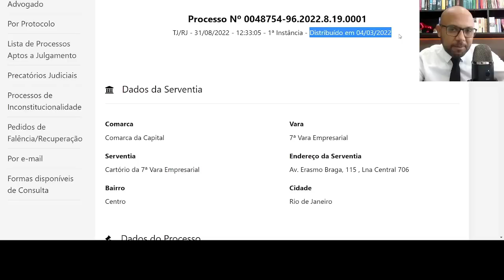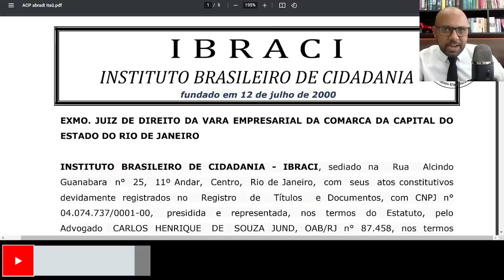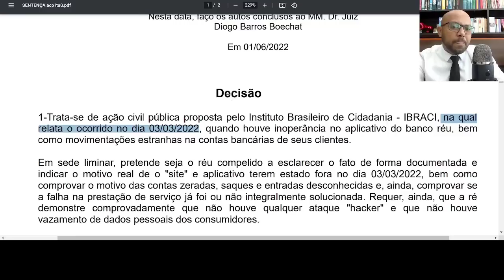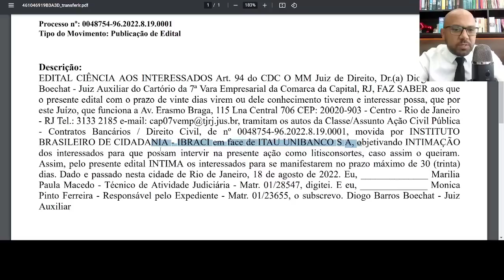ITAÚ VAI PAGAR UMA GRANA AINDA ESSE ANO PARA QUEM PERDEU DINHEIRO VEJA COMO RECEBER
Clientes que foram prejudicados tem prazo de 30 dias Edital publicado no DJE do Rio de Janeiro intimou todos os consumidores lesados pela "pane do Itaú", ocorrida em março de 2022
Edital publicado no DJE do Rio de Janeiro intimou todos os consumidores lesados pela "pane do Itaú", ocorrida em março de 2022, a intervirem como litisconsortes na ação civil pública ajuizada pelo IBRACI - Instituito Brasileiro de Cidadania. O terceiros interessados poderão fazê-lo neste prazo de 30 dias.
Como acessar o banco Itaú pela internet?
Qual o WhatsApp do banco Itaú?
Qual é o 0800 do banco Itaú?
Como falar com a central do Itaú?
De quem é o telefone 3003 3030?
Como habilitar o WhatsApp Itaú?
Banco Itaú: use cartão virtual
... veja capturas de tela e saiba mais sobre Banco Itaú: use cartão virtual. Baixe Banco Itaú: use cartão virtual e divirta-se em seu iPhone, iPad
Itaú telefone
Itaú entrar
Itaú conta corrente
Itaú fatura
itaú: conta corrente saldo e extrato
Itaú financiamento
Principais notícias
Itaú BBA corta recomendação de Petrobras
ISTOÉ DINHEIRO
Itaú BBA corta recomendação de Petrobras para market perform; ação cai
Itaú BBA corta recomendação de Petrobras de compra para neutro
Seu Dinheiro
Commodities derrubam Ibovespa, Itaú BBA rebaixa a Petrobras (PETR4) e as mudanças na WEG (WEGE3); confira os ...
Seu Dinheiro
Itaú BBA corta preço-alvo da Petrobras (PETR4) para R$ 38 após dividendo recorde — saiba se é hora de vender as ...
Brazil Journal
Itaú rebaixa Petrobras com “muita volatilidade” a frente e dividendos menores
NeoFeed
Como a regionalização ganhou força no Itaú BBA
Money Times
Petrobras (PETR4): 3 pontos que sugerem que dividendos vão encolher, segundo Itaú BBA; ação despenca 6%
Notícias sobre Justiça
InfoMoney
Justiça manda Itaú (ITUB4) explicar pane em contas de clientes
Valor Econômico
Itaú terá que responder à Justiça sobre "pane" em contas de clientes
Migalhas
Pane do Itaú: Clientes lesados podem ingressar em ação civil pública
Diário da Manhã
Justiça pede que Itaú se explique após pane em contas de clientes
Money Times
Projeto DeFi do Itaú (ITUB) é escolhido pelo Banco Central entre propostas de inovação
Seu Dinheiro
O Nubank e outras fintechs 'assustaram' o Itaú (ITUB4)? Ex-CEO admite “choque” com o crescimento das 'rivais', mas ...
Money Times
BBSE3, ELET6, PRIO3: 5 ações para comprar e com potencial de lucrar até 70%, segundo o Itaú
Itaú lança loja virtual em seus aplicativos Por Estadão Conteúdo